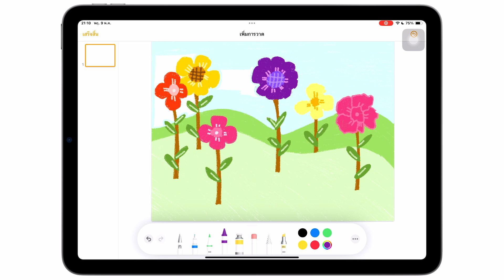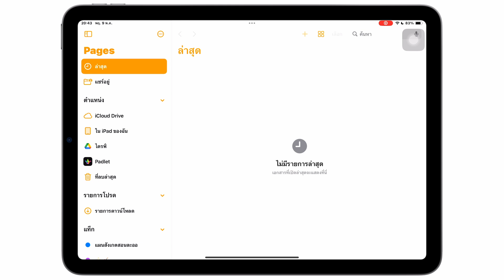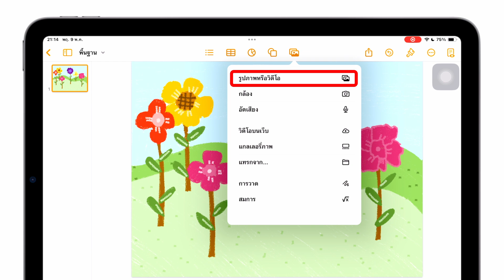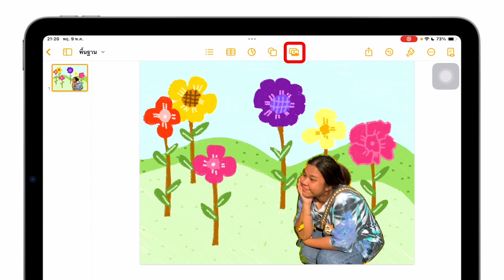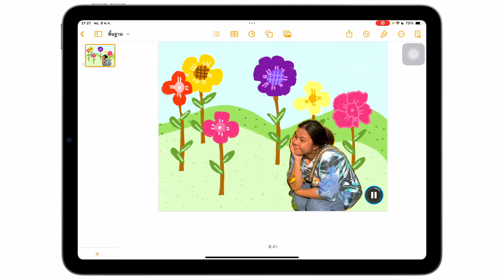สร้างนิทานเพื่อบันทึกเรื่องราวและฝึกใช้จินตนาการด้วย iPad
วันนี้ ครีม Apple Teacher จะมาพาทุกคนไปลองสร้างนิทานพร้อมบันทึกเสียงแบบง่ายๆ ด้วยแอป Pages ที่จะช่วยส่งเสริมทักษะการสื่อสาร และจินตนาการให้กับเด็กๆ
กิจกรรมนี้คุณครูและผู้ปกครอง สามารถใช้ iPad ที่คุณมีอยู่มาชวนน้องๆ ทำกิจกรรมในวันหยุดสุดสัปดาห์กันได้ง่ายๆ และลองให้เด็กๆ ลองวาดภาพ แต่งนิทาน และบันทึกเรื่องราวของพวกเขาเอง เพียงเตรียม iPad ของคุณให้พร้อม แล้วดาวน์โหลดแอป Pages
ดูไอเดียอื่นๆ เพิ่มเติมได้ที่ Apple Education Community